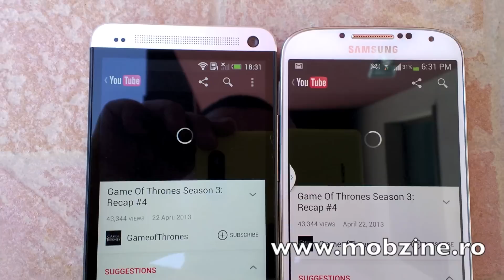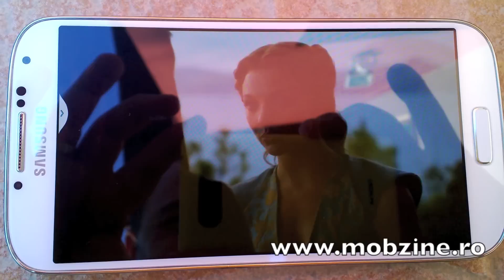HTC One vs Samsung Galaxy S4: sound and video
A comparison between HTC One and Samsung Galaxy S4 in playing video and sound quality.